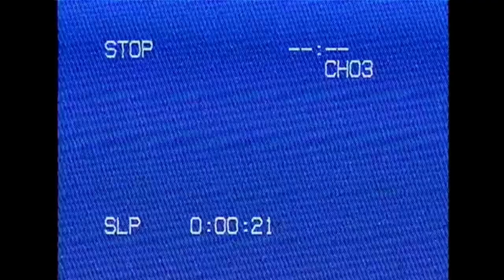Slam Maroc par La Bronze - Jeunesse arabe, yallah!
« Puis chaque fibre de mon corps qui saisit enfin que le bonheur n'avait en fait jamais été dans le chocolat ni dans un livre de self-help, mais en elles. » Écoutez l'un de slams créés par l'artiste La Bronze en marge de la série Jeunesse arabe, yallah!

À PROPOS DE JEUNESSE ARABE, YALLAH!
« Jeunesse arabe, yallah! », c'est la jeunesse arabe comme on la voit rarement. Nadia Essadiqi, « La Bronze », nous entraîne à la rencontre de cette nouvelle génération allumée et assumée, du Maroc au Liban, en passant par la Palestine.